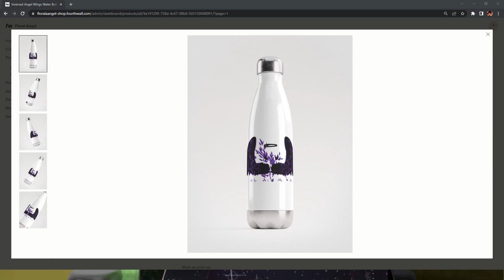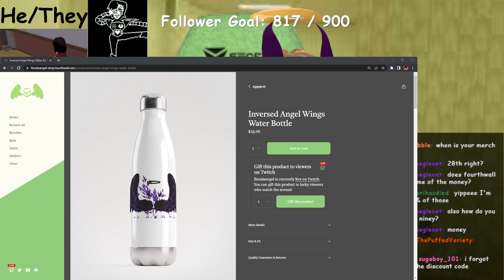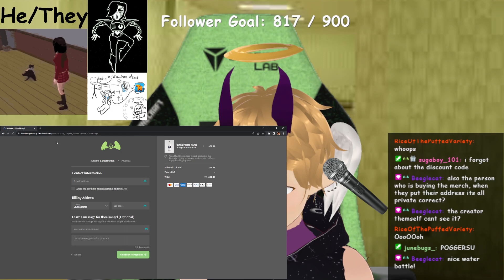Just hanging out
This was streamed live on twitch! Go check it out!!